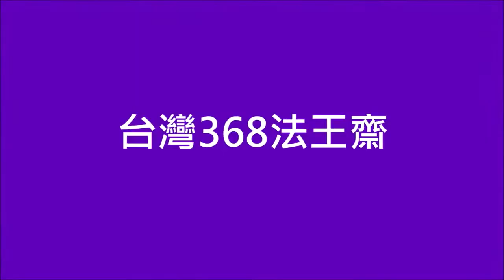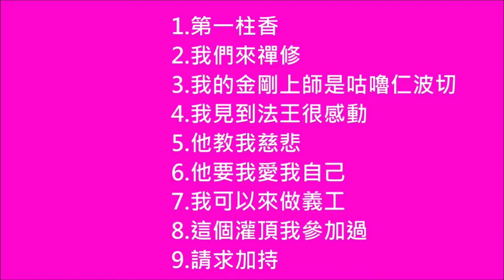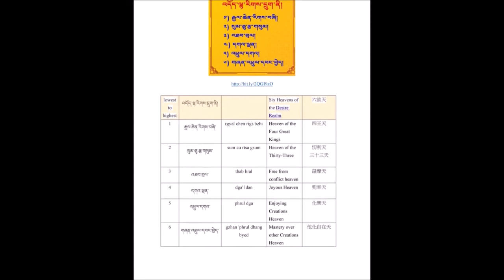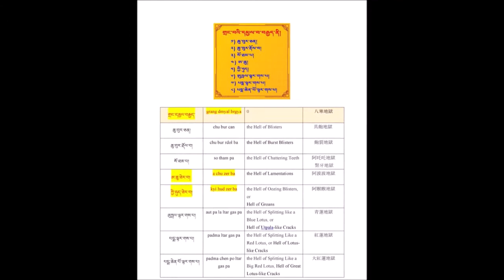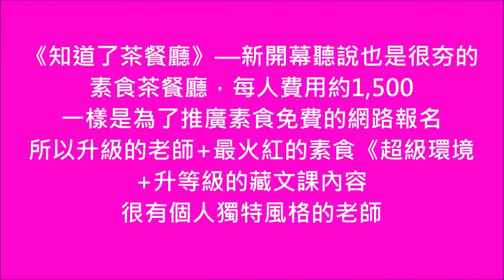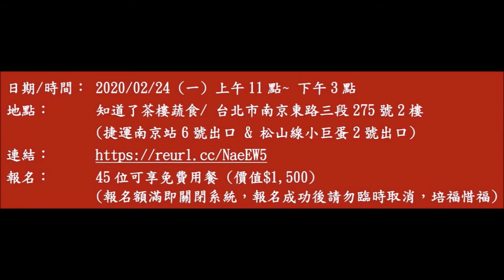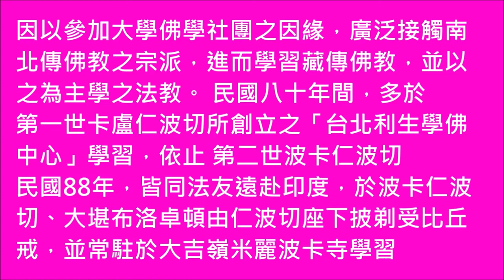台灣368法王齋 - 第七堂藏文會課室預告 - 《很神級》喇嘛滇津多傑 _《六道的法界眾生實相與名相》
終於請到一位《很神級》喇嘛，包含了南傳的、漢傳的、藏傳佛教的學經歷，當然我們就不能夠只簡單地上了20句的生活會話囉！

《知道了茶餐廳》—新開幕聽說也是很夯的素食茶餐廳，每人費用約1,500《一樣是為了推廣素食免費的網路報名》，所以升級的老師+最火紅的素食《超級環境+升等級的藏文課內容+很有個人獨特風格的老師》，順便解釋一下我們第六堂課後改變了一下我們的風格，我們未來的藏文會課室走向，學生程度不一，以網路的客群為主，所謂藏文會客室實況境，就是錄起來讓各種不同的藏文學習程度者認識複習專用，不是以現場的客戶群程度為適用，這是我們藏文會客室的理念》。《至於必須打底子，從頭學起的人，可以選擇我們中心將來還會有基礎藏文班，還有我們請來的每堂課的藏文老師，其實他們的中心都還有在上這樣的課程，大家就可以依照自己的喜愛，上課地點，選擇自己方便跟喜歡的，同時還能夠在推廣的過程，跟每一個人每個中心團結合作，你好我好，這是我們的用心跟理念想法》《學習藏文這一條路上是孤獨的、資源缺乏的， 有賴大家共同推廣努力的》

這堂課的主題《六道的法界眾生實相與名相》